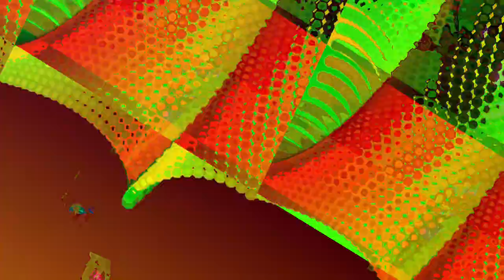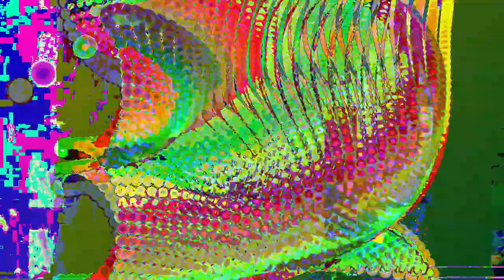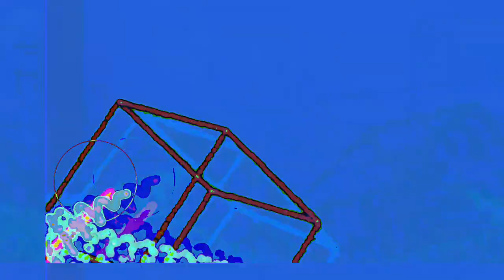[EPILEPSY WARNING] Movie 23 05 06 16h38m44s